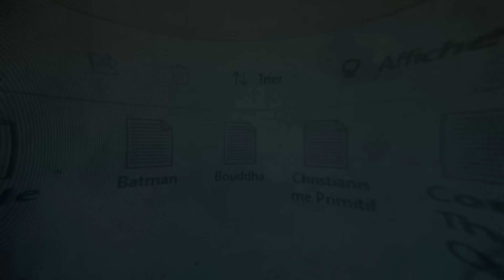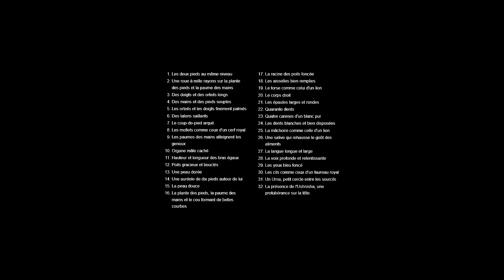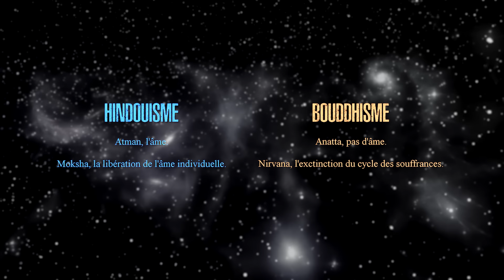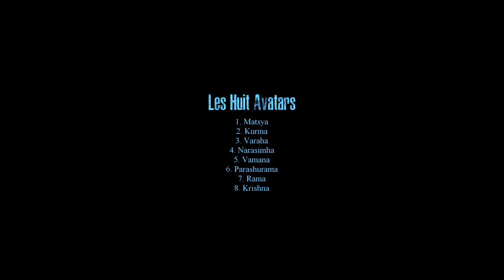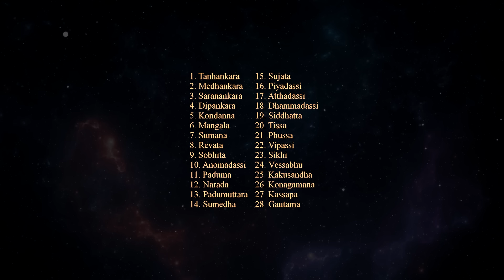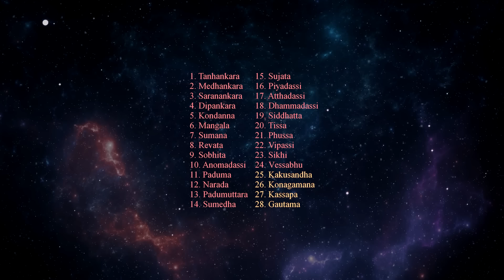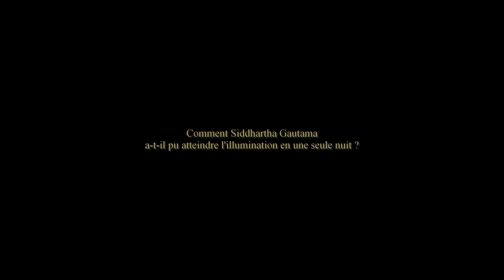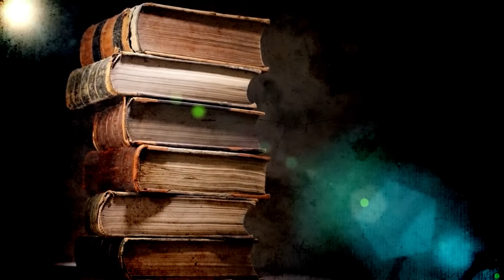5 THÉORIES SUR BOUDDHA (#120)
Le sentier qui mène au Nirvana est semé de mystères. Dans cet ultime épisode, on explore cinq nouvelles théories qui remettent en question tout ce que vous croyez savoir sur celui que l'on nomme Bouddha. Celui qui, il y a plus de 2500 ans, nous avait pourtant déjà prévenu que tout n'était qu'illusion...

☸️ Sommaire :
00:00:00 - Introduction
00:00:52 - Avant-propos
00:02:21 - Présentation de Bouddha
00:06:23 - Présentation du bouddhisme
00:10:00 - Les théories abandonnées
00:12:28 - Didilemme
00:15:35 - 1 - Le Mystère de l'Ushnisha
00:27:36 - 2 - Le Neuvième Avatar
00:38:31 - 3 - Le Mystère de la Mort
00:49:24 - 4 - Le Dernier Kalpa
01:04:43 - 5 - Les Enseignements Cachés
01:17:00 - Remise en question
01:21:09 - 6 - Le Grand Mensonge Altruiste
01:26:20 - Conclusion